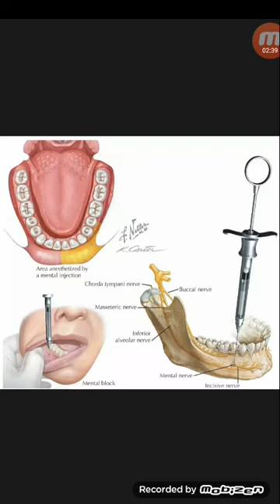Teeth Extraction Process-দাঁত কিভাবে তোলা হয়...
* আসসালামু আলাইকুম...